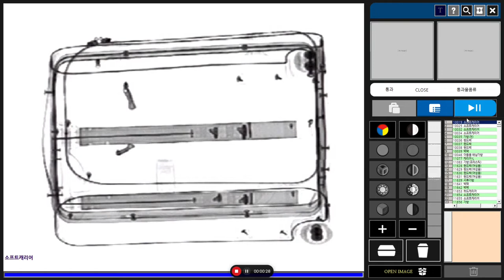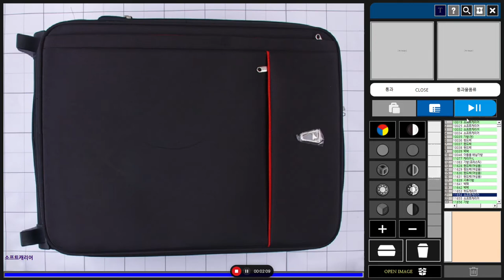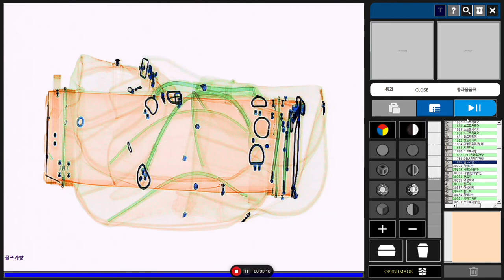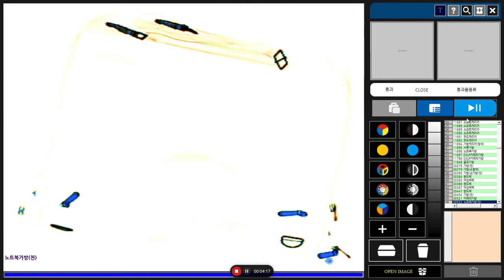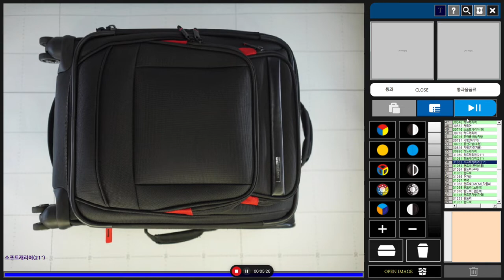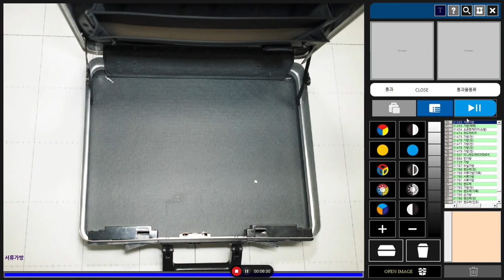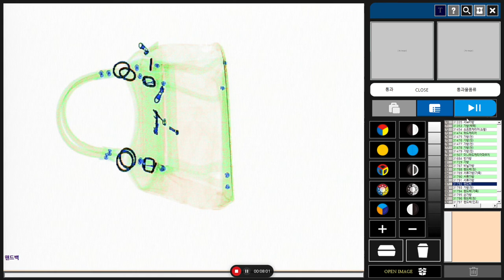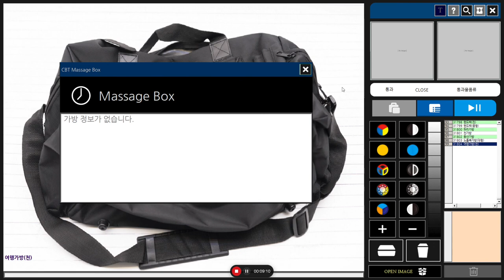X-ray CBT Image View - Bag Item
X-ray CBT - Bag Item Veiw
X-ray Image Reading education program used for airport security, police security, school security, industrial security, public institution security, etc.

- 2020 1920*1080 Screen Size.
- Item&Bag - 10,000 + @
-ICAO
-TSA

Xray CBT project.
It would be too time consuming to work on your own to provide information about the images you have.